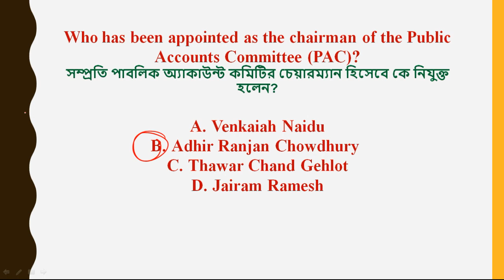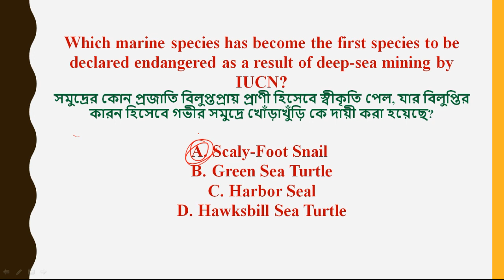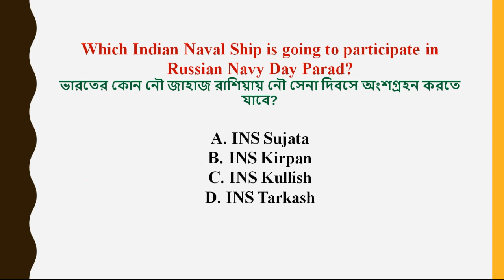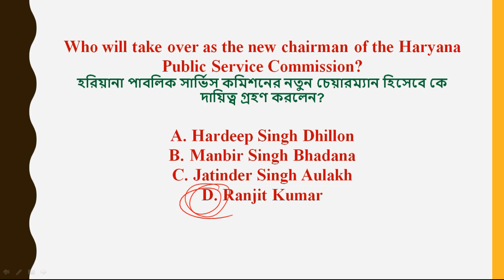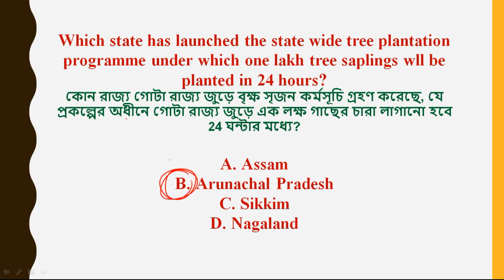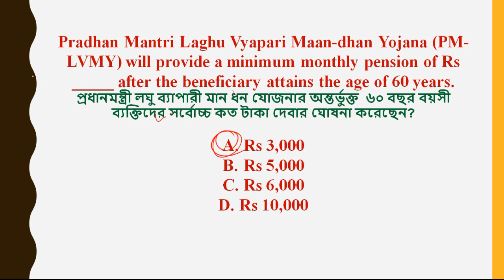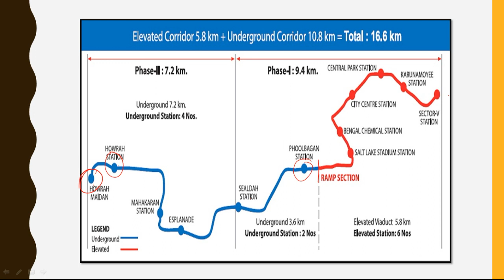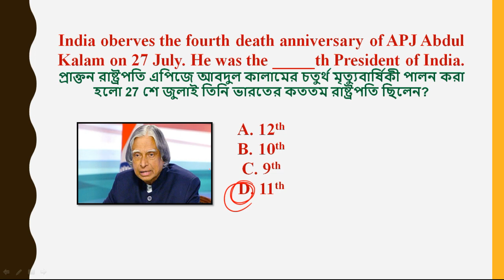July 2019 Current affairs in BENGALI - 28 July 2019 - Daily Current affairs